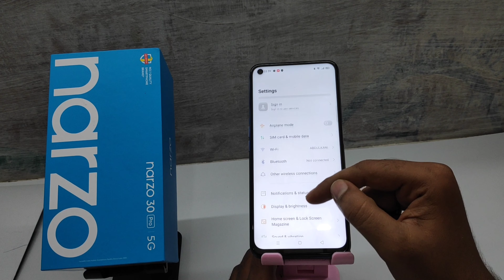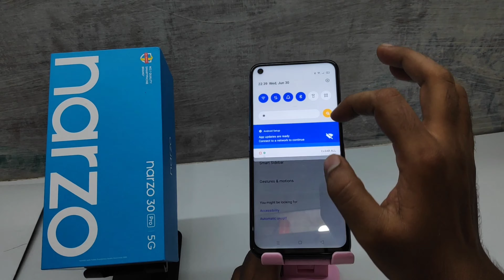How to set Assistive Ball in REALME NARZO 30 pro 5G| Narzo 30 pro 5G Enable & Use Assistive ball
In today's video i am going to show How to set Assistive Ball in REALME NARZO 30 pro 5G phone full guide watch full video for acqurecy. unless you have to face a problem..